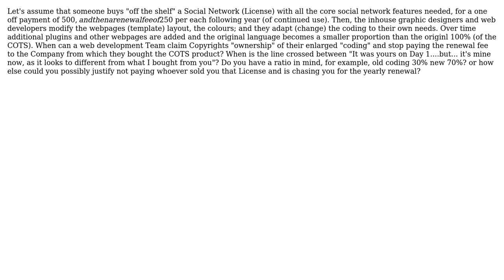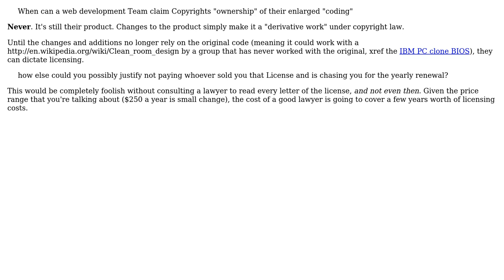When does one NO longer need to RENEW his Commercial off the shelf products (COTS) License?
Software Engineering: When does one NO longer need to RENEW his Commercial off the shelf products (COTS) License?

With thanks & praise to God, and with thanks to the many people who have made this project possible! You are responsible for your own actions.